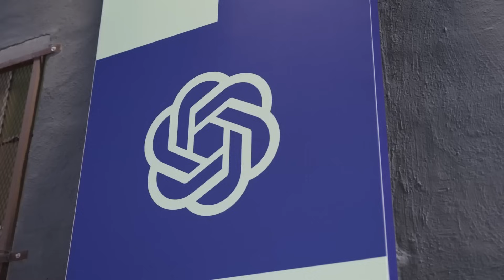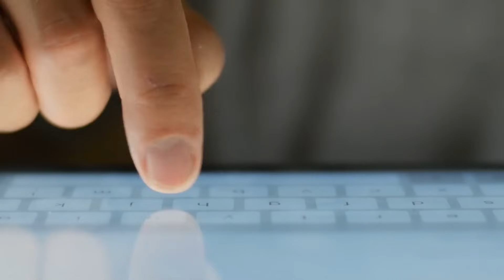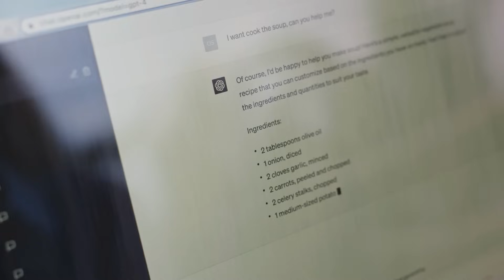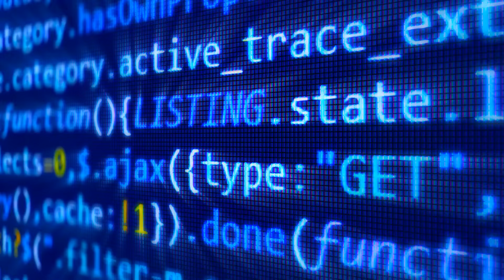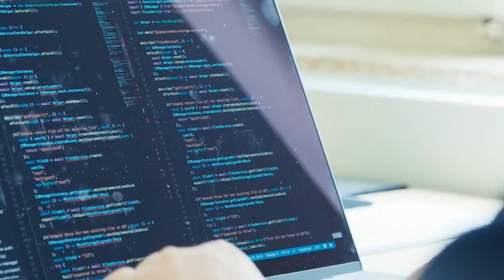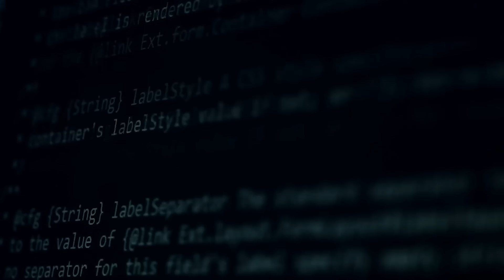OpenAI's NEW AGI Robot SHOCKS The ENITRE INDUSTRY (Figure 01)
“This is a huge headline!
OpenAI has truly stunned the whole industry with a demonstration of a new humanoid they built in collaboration with Figure!
We will discuss this new robot, where it came from, and all such questions, but to answer the most fundamental one i.e., what it does, watch these demonstrations!

Struggling to believe what you just saw?
Well, some people are even claiming it to be another step towards AGI!”

We have seen this humanoid!
It's named Figure 01!
And we know that OpenAI is behind it with funding!
But what’s the fuss about this new company Figure!
Firstly, we would like to say, Hats off to them because they have progressed at supersonic speed!
It might be hard to believe but this company is only 18 months old and just look at the work they have pulled! They have built a working humanoid robot that can complete tasks using its vision model!
Not only can it perform certain tasks but while doing so it can also talk to users.
The founder and CEO of Figure AI is Brett Adcock, and the company’s mission is to expand human capabilities through advanced AI.
Figure AI recently succeeded a groundbreaking $675 million funding round, leading to a valuation of $2 billion.
The investors in this funding round includes the likes of Jeff Bezos-Explore Investments, Microsoft, OpenaAI, Nvidia, an Amazon-related fund, Intel Venture Capital unit, LG Innotek, Samsung Investment Group, and many other notable tech venture funding groups!
Now, we need to make it clear that OpenAI's investment in Figure AI amounts to approximately 0.74% of the total funding raised in this round but the work they have pulled together is absolutely phenomenal!
Why are we claiming this?
For that come with us as we peep inside the AGI labs!